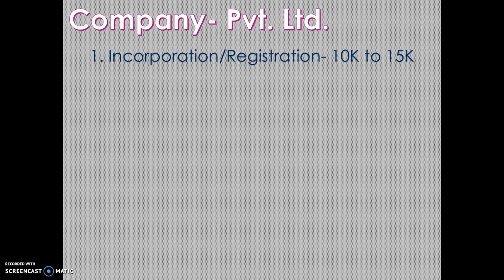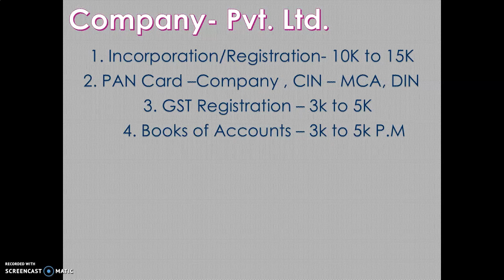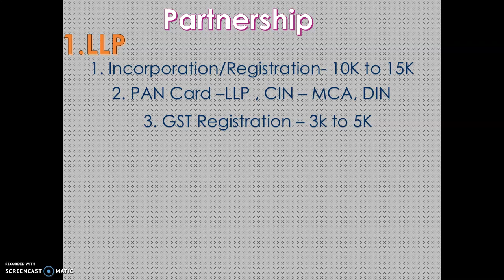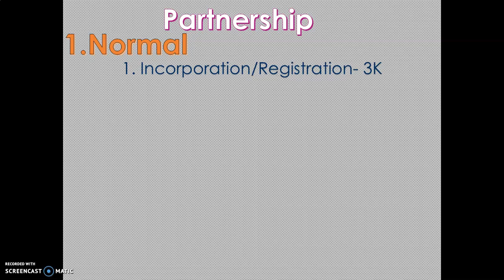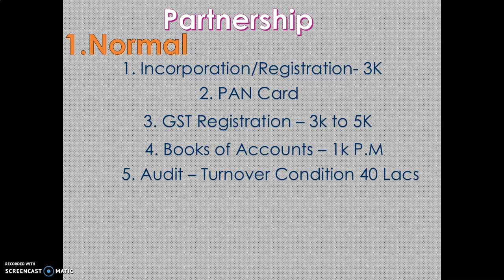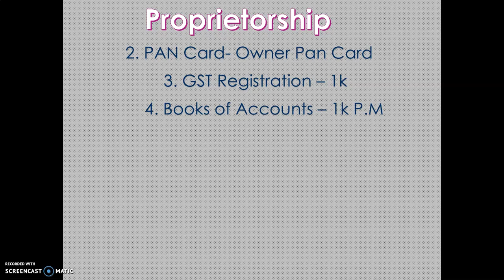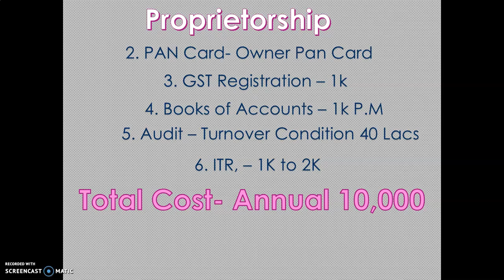How to Start a Business | Company ? Partnership ? Proprietorship ? which is best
What is Comapny - Pvt. Ltd. , Partnership and Proprietorship,